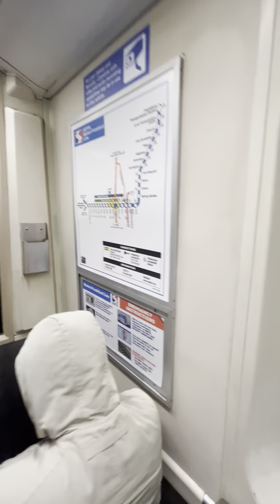Septa market Frankford Line